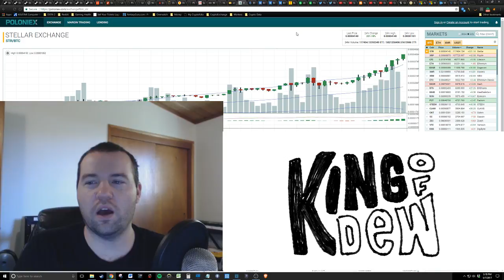Dew News - Stellar Lumens +200% TO THE MOON!!!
Getting Started with Investing:

Purchase Ethereum/Bitcoin/Litecoin Safely and Securely with a Coinbase Account. Use my link to get $10 back after spending $100.

📲Bitcoin: 1LuiL47vYQyp6QZrG8pP1Vh9RXCx7gF3L9
📲Dash: XsahB9c8AUwLv9q4tgreRvU5FBbptVZmnb
📲Doge: DBcmeHEfvjkdA6rE3SwhjQEuMch7Yg3YHh
📲Ethereum: 0xC1DaffCc8603Dc452708d6A8ff4d14180a398BCb
📲Golem: 0xC1DaffCc8603Dc452708d6A8ff4d14180a398BCb
📲Litecoin: LLg6b7NfqL2Z6eNwWjSEZ1iHRwfHJfBrDq

💖Special Thanks

🙏Everything: God
✨Inspiration to Be Great: My Loving Wife
✨Inspiration to Contribute: Crypt0

Ethereum T-Shirt
Alaffia Bar Soap
Mountain Dew Label Variety 12 Pack
Cryptocurrency Hardware Wallet
Ledger Wallet Nano Bitcoin Security Card